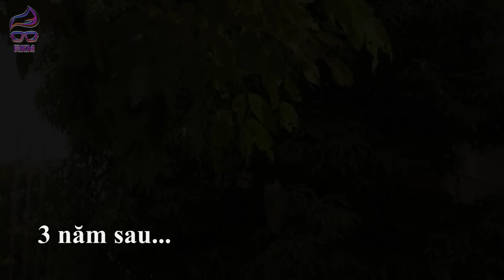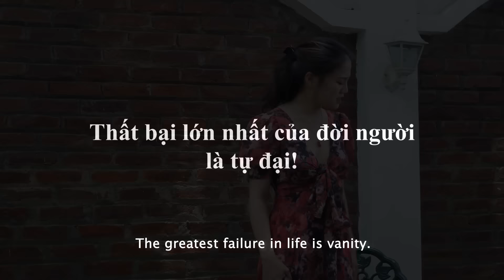Em Gái Chủ Tịch Đi Làm Phục Vụ Bị Người Yêu Cũ Của Anh Trai Sỉ Nhục Và Cái Kết - RKM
Em Gái Chủ Tịch Đi Làm Phục Vụ Bị Người Yêu Cũ Của Anh Trai Sỉ Nhục Và Cái Kết - RKM TEAM

🥰 Đừng quên theo dõi kênh RKM Team để được cập nhật những Video mới nhất nhé !
© Bản quyền thuộc về RKM Team
© Copyright by RKM Team l ☞ Do not Reup

Đồng hành cùng RKM Team:
🙏 Thương hiệu thời trang nam DEZI : dezi.vn